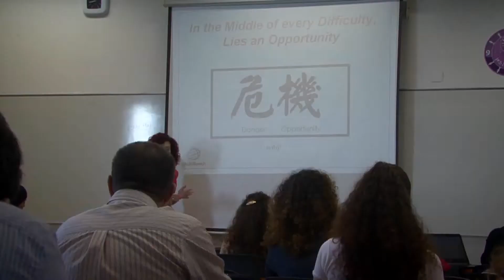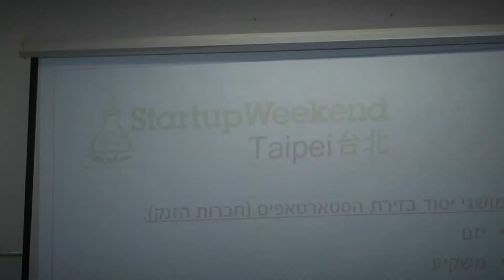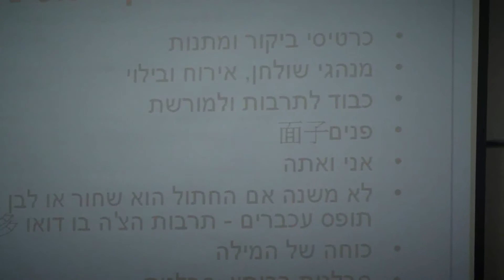2013.6.19 海法大學的一堂台灣課